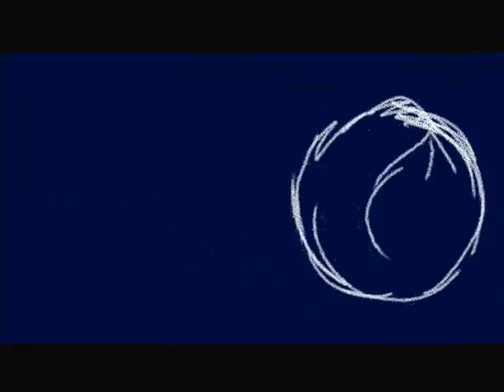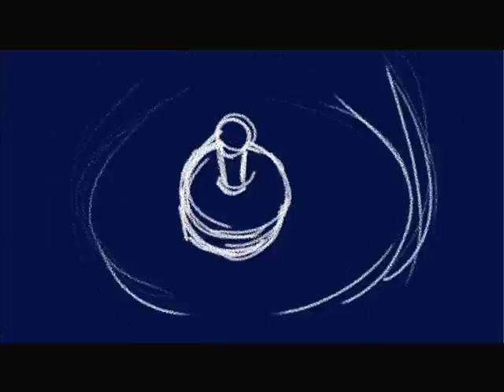Мультфильм 1. Arika_I - Мысль [AZ5]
Название работы: Мысль
Ник: Arika_I
Город: Тольятти